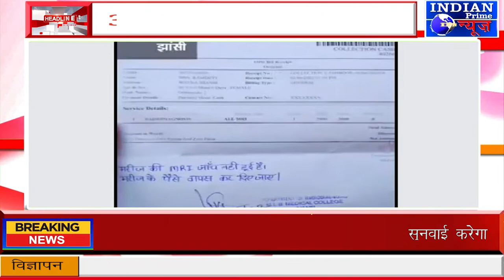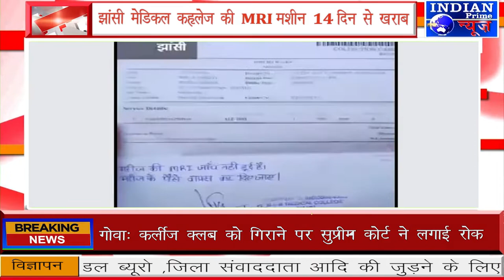IPN NEWS - झांसी मेडिकल कॉलेज की MRI मशीन 14 दिन से खराब !